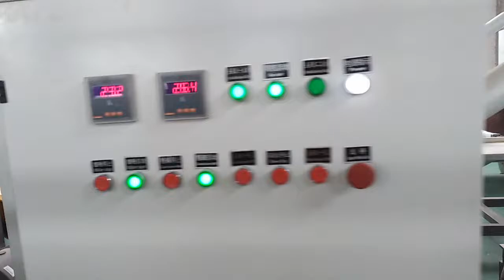wood powder making machine (Sophie 0086 15063923327)